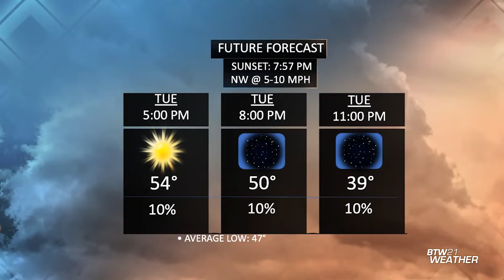BTW21WX: Tues., April 19, 2022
A cold and freezing night, with a hard freeze likely into the morning.
A mix of sun and clouds will lead the way for Wednesday, with mild temperatures.